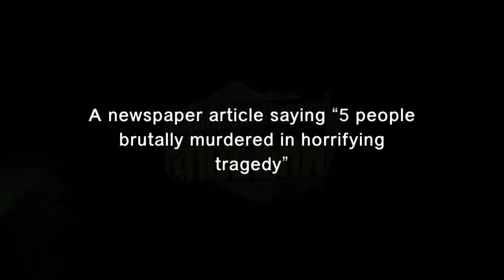DR J. And The Women Plays This Scary Ass Game - Araya Part 1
had my homie dr j and the women play araya the scariest game ive seen since p.t. ill have my lets play of this game up in a few days